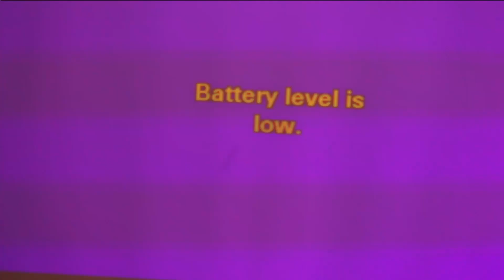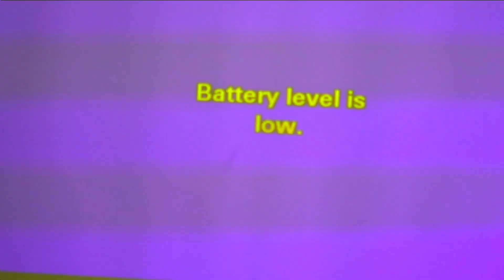Музыкально-литературная композиция «Алиса в Стране чудес»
В музее Современной истории России состоится творческий вечер «Детская филармония в Музее». В рамках мероприятия для московских семей будет представлена музыкально-литературная композиция «Алиса в Стране чудес» по по мотивам сказки Л. Кэрролла.
В концерте примут участие:
Ансамбль народных инструментов Московского музыкального общества
Художественный руководитель – Евгений ВОЛЧКОВ
 Алла Филиппова (песочная анимация)
Ольга ЕГОРОВА (художественное слово)

Проект «Детская филармония в Музее» разработан РОО «Женсовет» совместно с Благотворительным фондом Елены Образцовой, при поддержке Грантов Мэра Москвы для социально ориентированных НКО Комитета общественных связей и молодежной политики города Москвы .